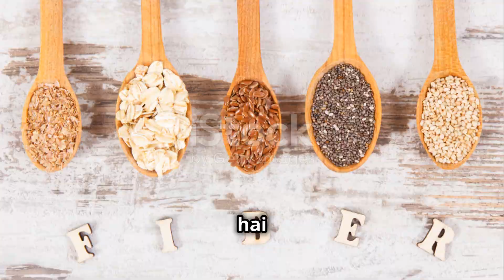ड्रैगन फ्रूट के चौंकाने वाले फायदे: इम्यूनिटी बढ़ाएं और पाएं ग्लोइंग स्किन!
ड्रैगन फ्रूट के अद्भुत स्वास्थ्य लाभों के बारे में जानें! इस वीडियो में हम देखेंगे कि कैसे ड्रैगन फ्रूट में मौजूद विटामिन C आपके इम्यून सिस्टम को मजबूत बनाता है। इसके साथ ही, इसमें मौजूद एंटीऑक्सीडेंट्स आपकी स्किन को यूथफुल और ग्लोइंग बनाने में सहायक होते हैं - हम आपको एक आसान फेस मास्क बनाने का सुझाव भी देंगे। अगर आपको अपनी डाइजेशन और गट हेल्थ को सुधारना है, तो ड्रैगन फ्रूट का सेवन फाइबर-रिच होने के कारण बहुत फायदेमंद साबित हो सकता है।